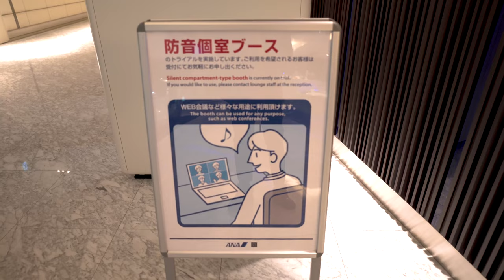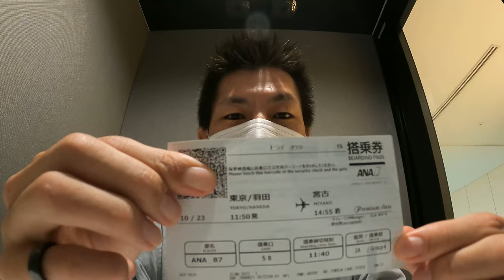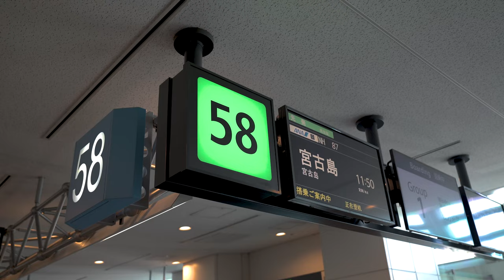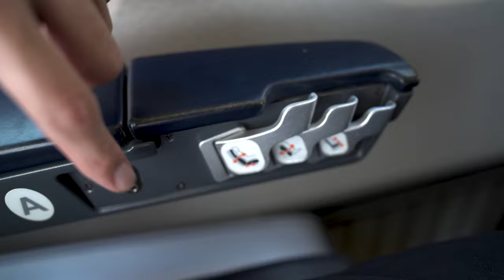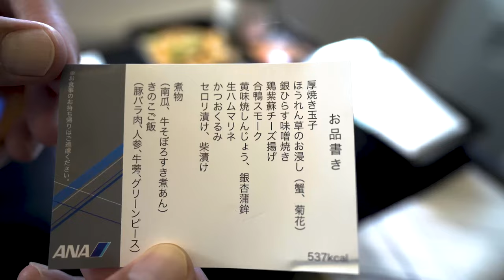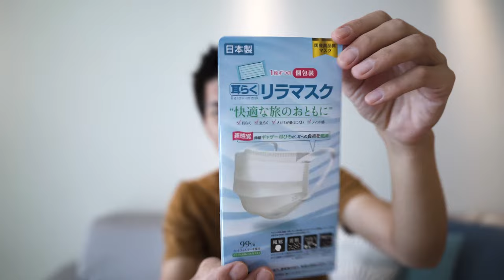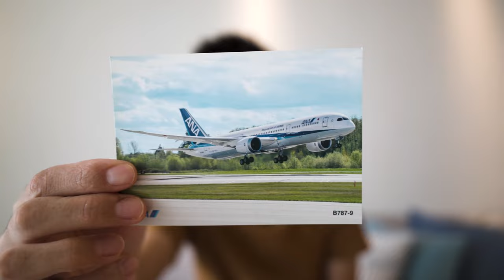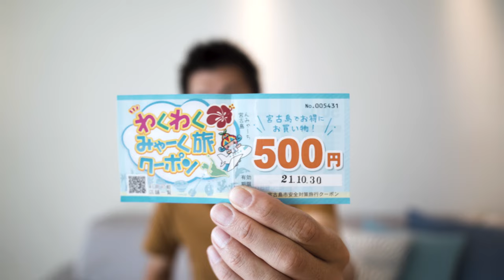ANAダイヤモンド修行⑦HND-MMY プレミアムクラス✈️スイートラウンジ前に謎の箱!?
ANAダイヤモンド修行⑦　ただ宮古島までANAプレミアムクラスでいく動画です。ANAスイートラウンジ前のテレキューブも利用しました。

搭乗日10月23日
搭乗便NH87
機材B767-300
座席2A
保有ステータス ANAダイヤモンド
路線 羽田-宮古
運賃 ANAスーパーバリュープレミアム28
獲得PP 3,295
2倍キャンペーン適用 なし

合計プレミアムポイント69,097PP
💎ダイヤモンド防衛まで30,903PP

✅ANAダイヤモンド修行⑥ただ羽田に行くだけの動画🎥

10万円決済+3,000P
20万円決済+10,000P
40万円決済+27,000P
40万円決済分+4,000P

☑️使用機材